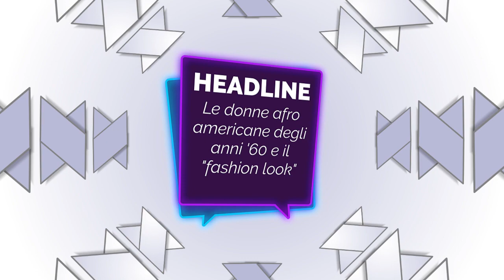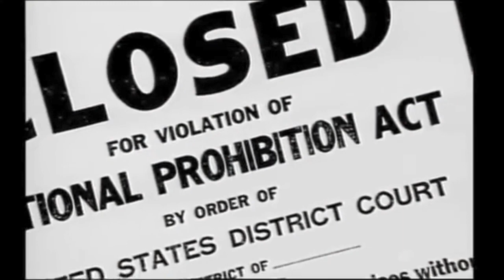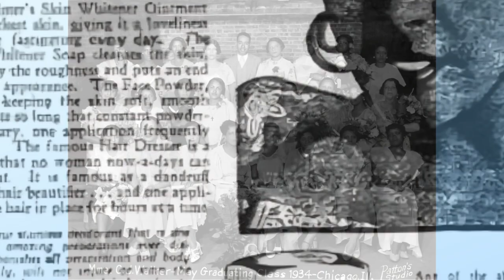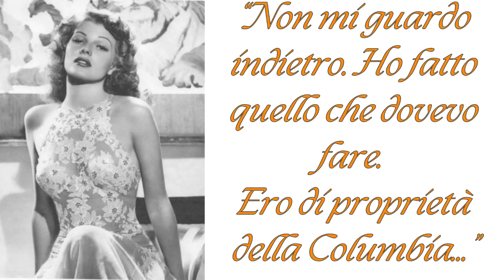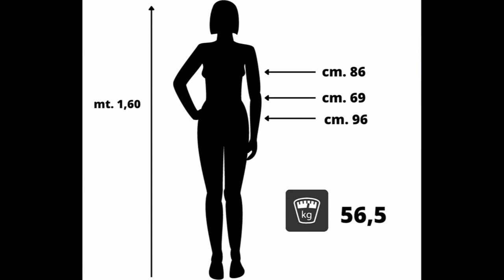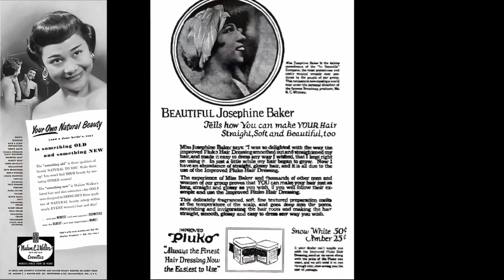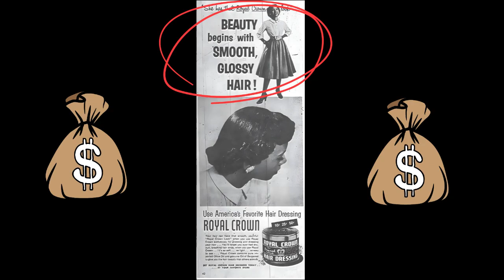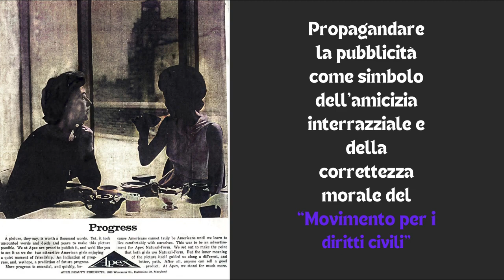Le donne afro americane negli anni 60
La costruzione dell'immagine femminile.